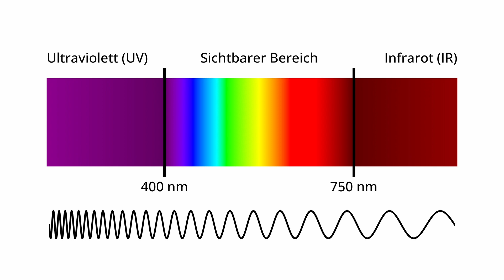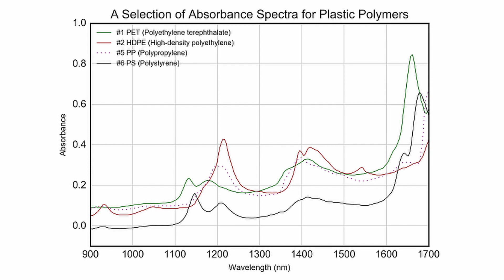2 Minuten Wissen - Recycling und Bildverarbeitung [FAUScience]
Wie hängen Recycling und Bildverarbeitung miteinander zusammen?
In dieser Episode von 2 Minuten Wissen geht es um multispektrale Kamera-Arrays, also Kameras, die mehr  als nur die gewöhnlichen drei Kanäle aufnehmen, zum Beispiel auch im infraroten Bereich des Spektrums, und wie diese für Umweltschutz eingesetzt werden können.

How are recycling and image processing related?
This episode of 2 Minutes of Knowledge is about multispectral camera arrays, i.e. cameras that record more than just the usual three channels, for example also in the infrared range of the spectrum, and how they can be used for environmental protection.